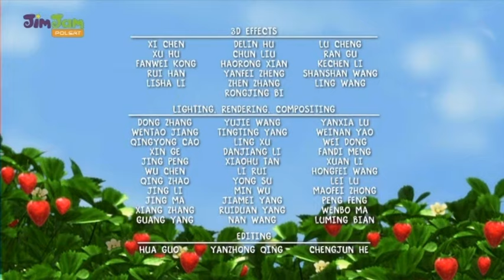Polsat Jim Jam Continuity December 6, 2020 2